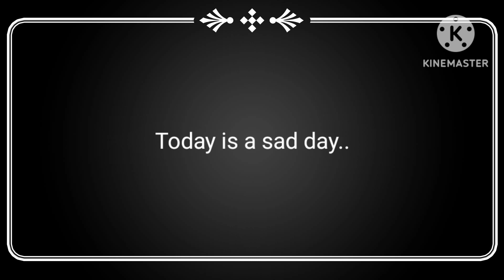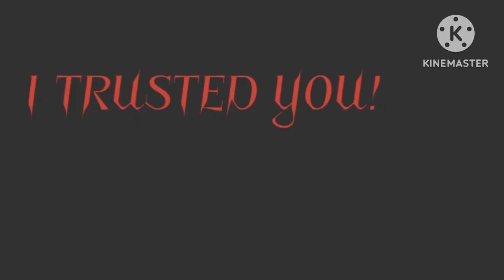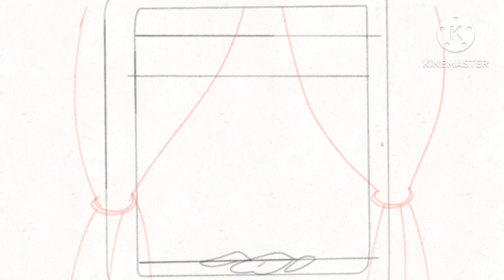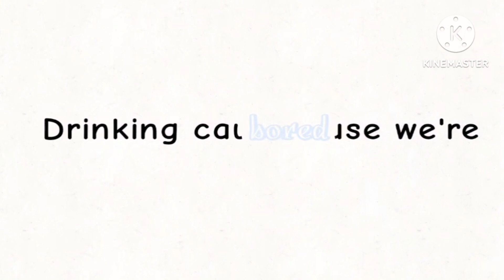WIPS CAUSE MY SHIT GOT DELETED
WHAT YOUVE SEEN IS CORRECT ALL OF MY ANIMATIONS GOT DELETED FML

However I still have some very big plans and ideas for animations. Even though I have to start from scratch I will do my best to get them done as soon as possible

VIDEO COMUNG OUT ON HALLOWEEN HOPEFULLY I WILL RUSH WITH EVERY OUNCE OF MY BEING TO GET IT DONE

Characters are all mine